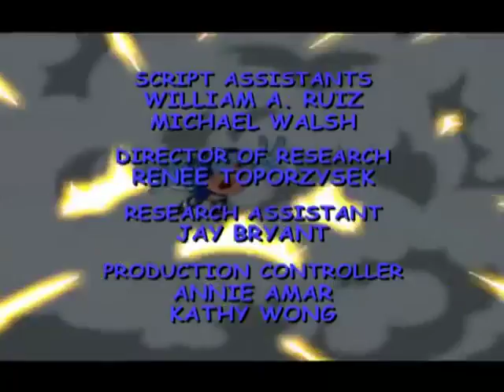Sonic Underground | The Big Melt | Sonic The Hedgehog | Videos For Kids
The Hedgehogs vacation is interrupted by the news of Robotnik's latest weapon.